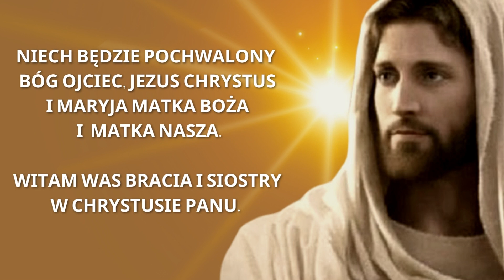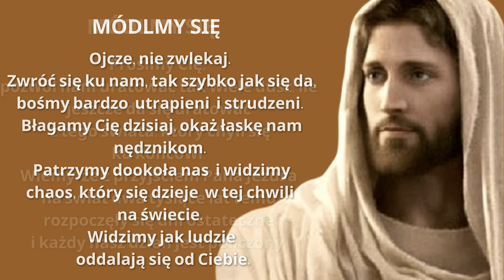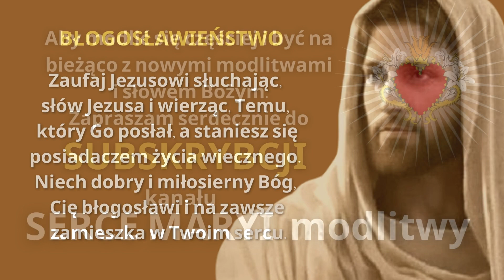MODLITWA BOŻE MIŁOSIERNY OKAŻ NAM ŁASKĘ ❤️🙏❤️ BOŻE BŁOGOSŁAWIEŃSTWO. MODLITWA DO JEZUSA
MODLITWA BOŻE MIŁOSIERNY OKAŻ NAM ŁASKĘ ❤️🙏❤️ BOŻE BŁOGOSŁAWIEŃSTWO. MODLITWA DO JEZUSA. Boże miłosierny, łaskawy Ojcze, Okaż nam dzisiaj miłosierdzie. Przyjdź do Nas Panie Jezu.

Módlmy się, bo przez modlitwę przeżywamy nasz osobisty kontakt z Maryją, Panem Jezusem i Duchem Świętym. Zbliżamy się coraz bardziej do Boga.

❤️🙏❤️  BŁOGOSŁAWIEŃSTWO:
Niech dobry i miłosierny Bóg, Cię błogosławi i na zawsze zamieszka w Twoim sercu.